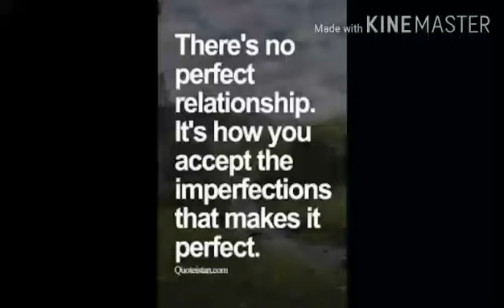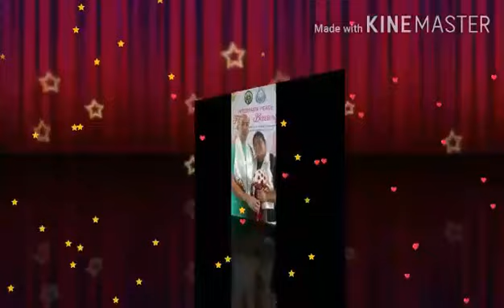Interfaith Peace Family Blessing Barangay Holy Spirit